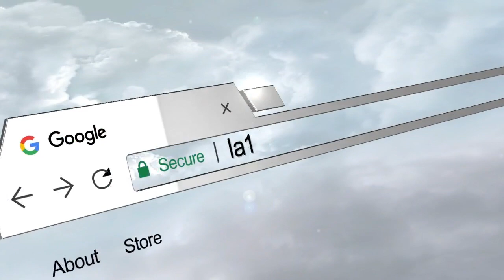Braquage à cayenne: retour sur les faits